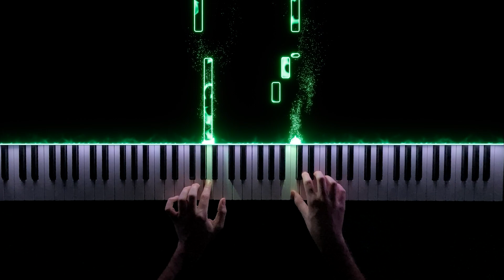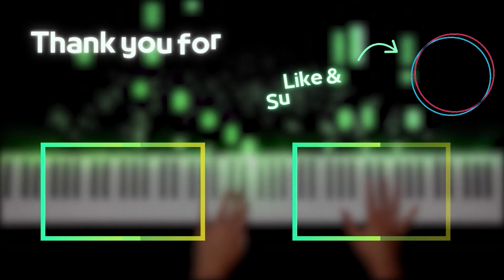Fullmetal Alchemist Brotherhood Easy Piano - Postlude - Piano Cover for Beginners (with Sheet Music)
Fullmetal Alchemist Brotherhood Easy Piano, this is a piano cover of Postlude from Fullmetal Alchemist Brotherhood. You can Grab the sheet music down here ! 👇​

Enjoy your week-end :)

🎵 Song : Postlude Easy Piano Cover
🎵 From : Fullmetal Alchemist Brotherhood

🟠 About Fullmetal Alchemist Brotherhood ?

Fullmetal Alchemist: Brotherhood is a Japanese anime television series adapted from the Fullmetal Alchemist manga by Hiromu Arakawa. Abandoned by their father as kids, two young brothers, Edward and Alphonse Elric lived with their mother in a small town called Resembool. After losing their mother to a terminal illness, they try to resurrect her using alchemy - a science which allows you to transform physical matter from one form to another.

🟢 About me ?